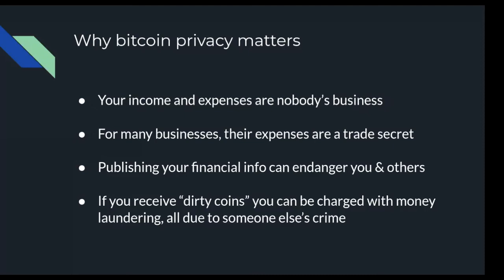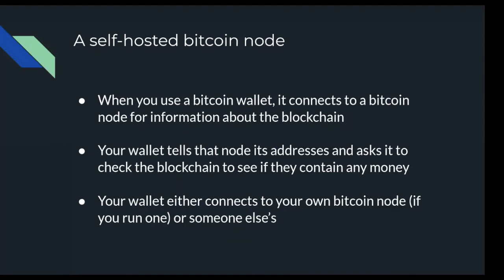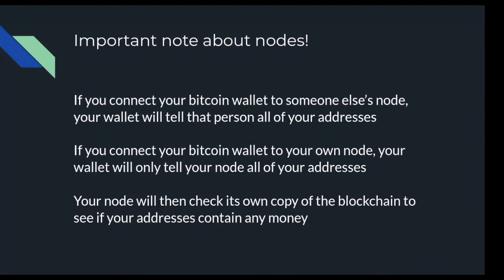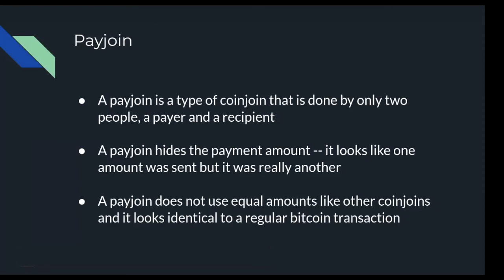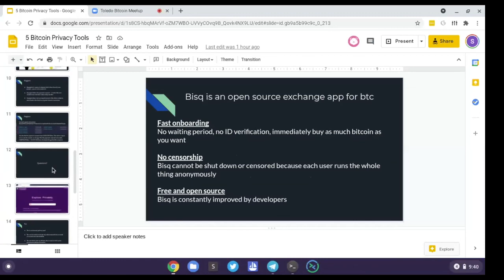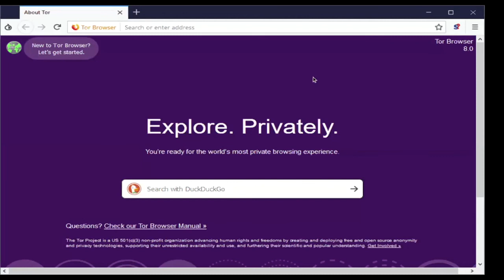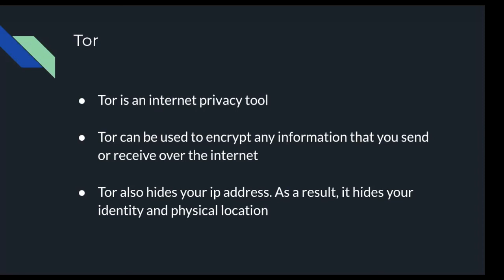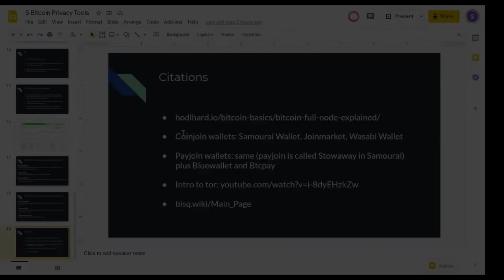Intro to Bitcoin Privacy!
Bitcoin Privacy!
How to utilize these 5 tools to better your Bitcoin privacy, while increasing your personal anonymity in the ever expanding virtual world(s).

BLOCK HEIGHT: 668,976
SATS PER DOLLAR: 2,617 SATS/$1.00

Presented by: Super Testnet

Recorded on: February 3, 2021  1:00 UTC